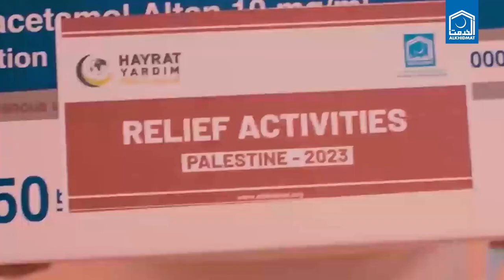Alkhidmat's relief work in Gaza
زخمی اور بیمار فلسطینی بہن بھائیوں کے لیےالخدمت کی طبی امدادی سرگرمیاں جاری ہیں۔